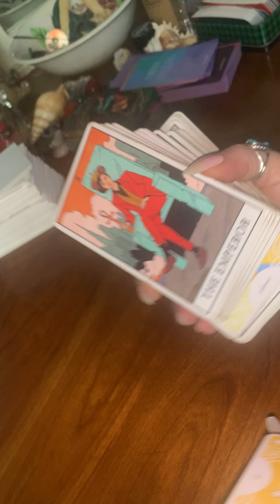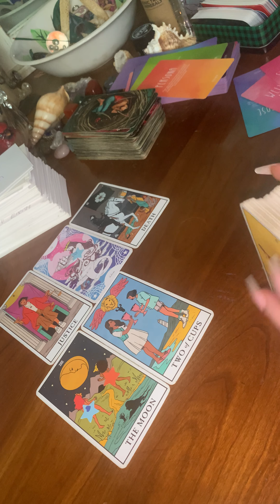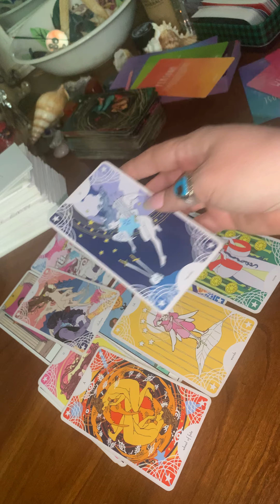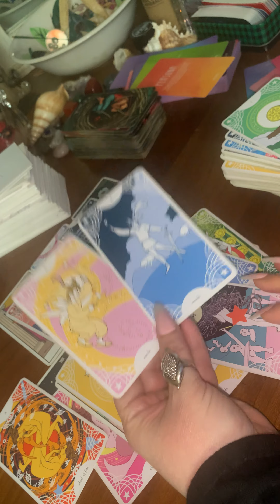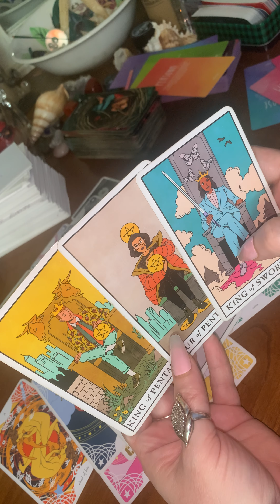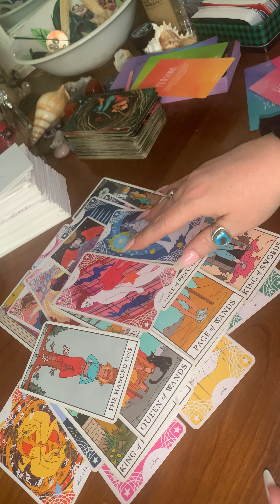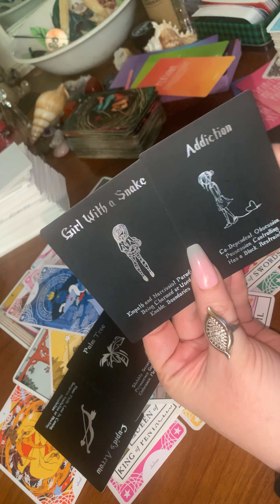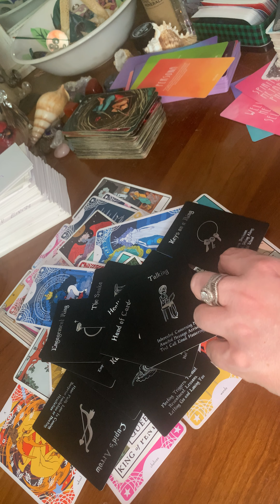🚨KARMIC CYCLES CLOSING OUT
Tarot readings 🏃🏻‍♀️ 🏃‍♂️ 🏃🏽

lucaredtarot
On IG just like THAT 👆👆All lowercase letters- one word. No spaces, numbers or special characters. I will not contact you first about a reading. Get in while I’m still doing personals if you’d like 👍 i probably won’t be doing them forever it’s draining 🏃🏻‍♀️🚶🏻‍♀️🧎🏻‍♀️🙏🏻

Would you like to open your third eye… detox your body…recall your dreams… and get an all natural ENERGY BOOST?! MANDY
ORDER FROM HERE 👇👇👇

Thank you for tips and donations🙏🏻Anyone wishing to help me grow my channel- donations are accepted here👇Thank you 🙏🏻Much love and appreciation to you all 🙏🫶May you be blessed in return x10👇👇

Info on personal readings:
Love 💕
Finances/any blocks 💰 Messages from Spirit 🌞 Full video reading (anonymous YouTube readings that you can go back and watch anytime) $44 currently subject to change.
Website coming SOON to streamline my booking process.